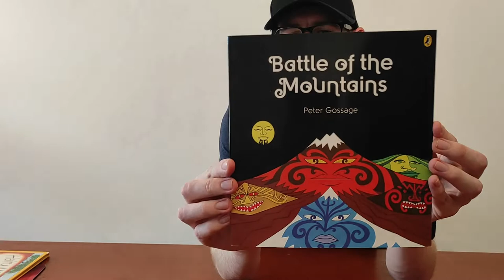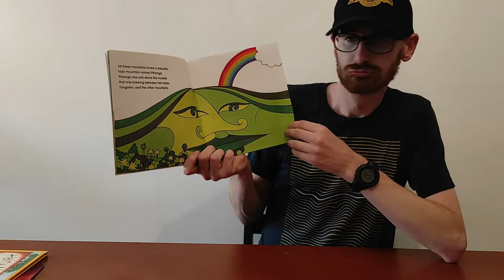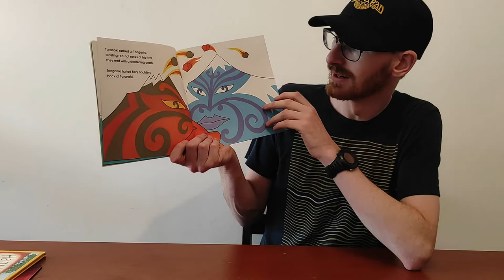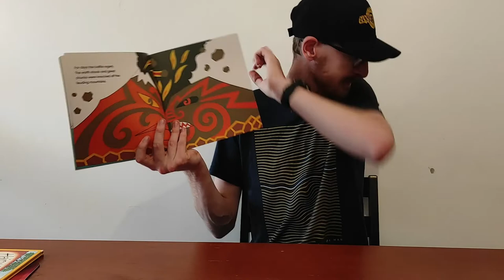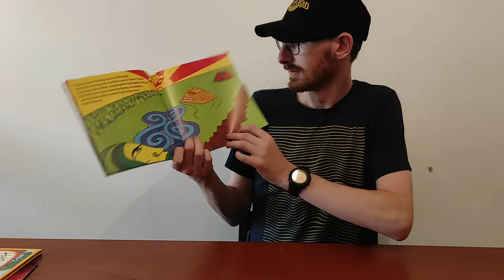Battle of the Mountains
By Peter Gossage
Published by Reed Publishing 2005